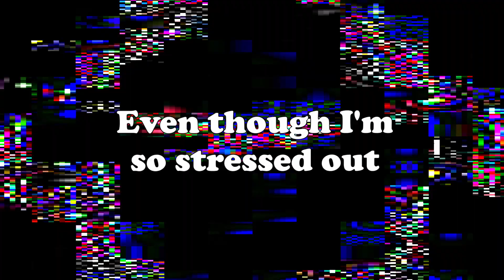POTATO LEAGUE: THE POST-SEQUEL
Once again, the three worst Rocket League players attempt to even grasp the taste of victory by competing in a battle of nasty lobs. sick aerials, and trying not to run into each other and sending your teammate flying away at the speed of sound. Enjoy this, as they do not know how much more they can take.